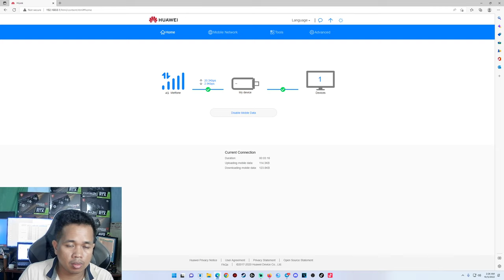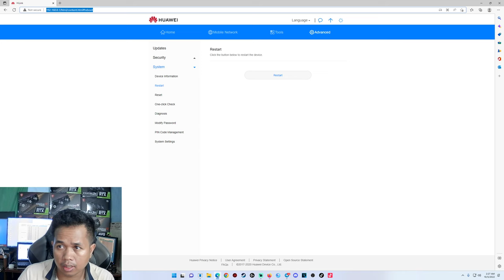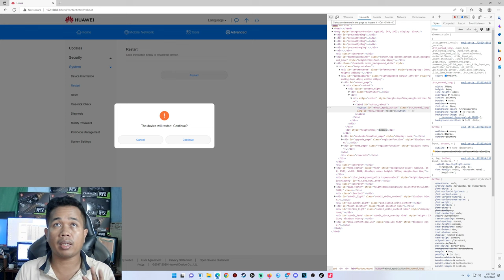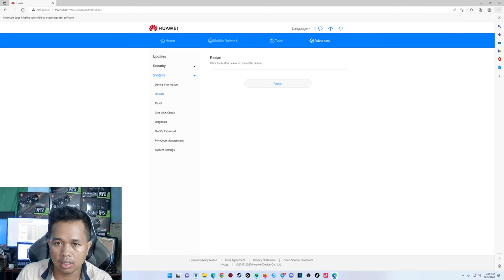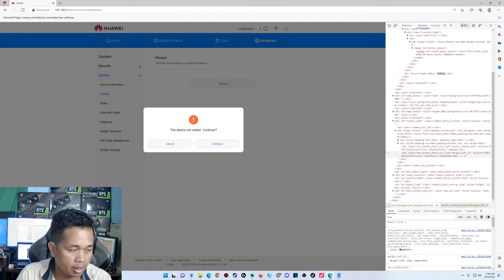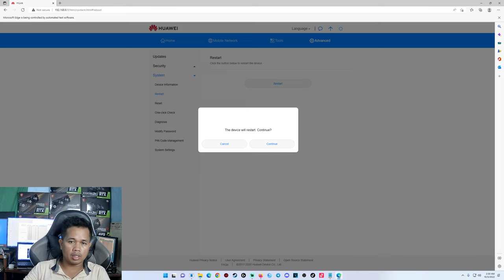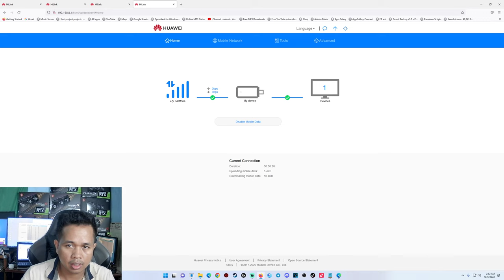Config modem Huawei E3372h-320